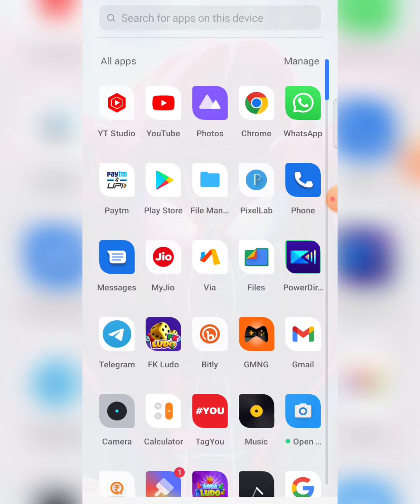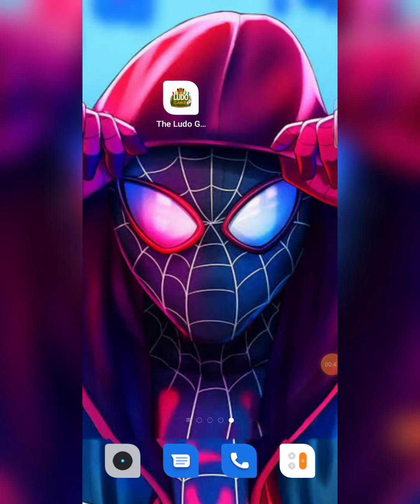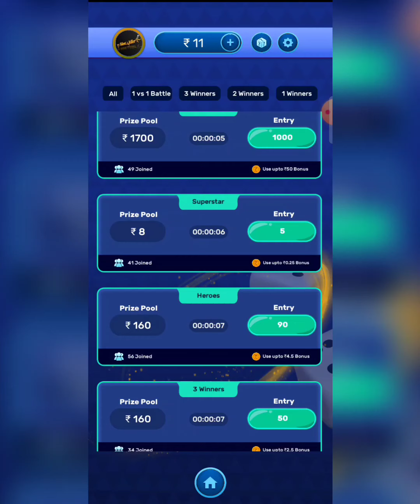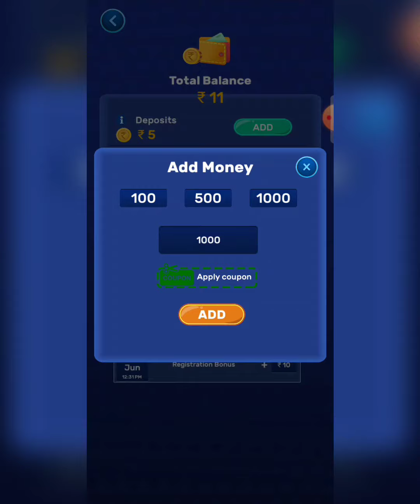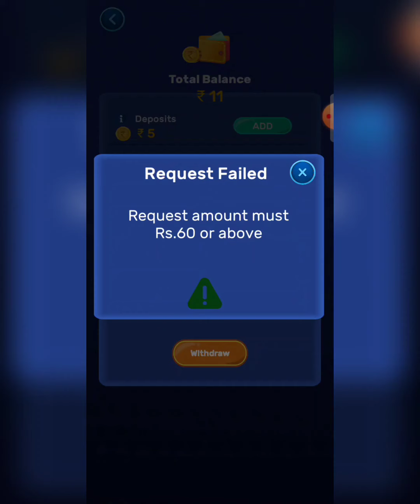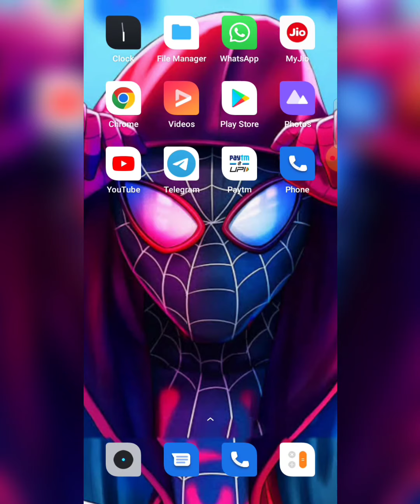New Ludo Game Earning App Today | Without Investment Ludo Gaming App Today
🔥 Related Topic-